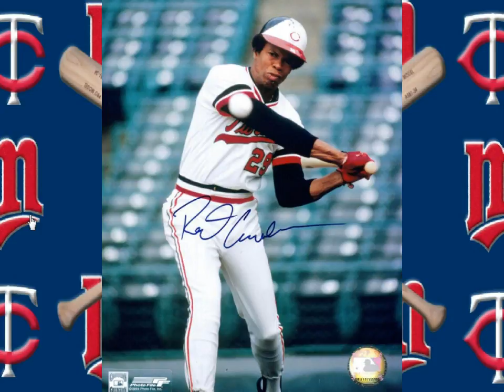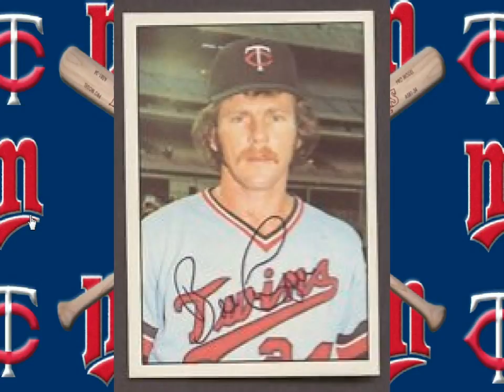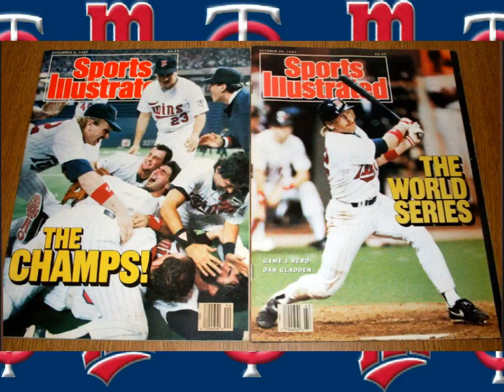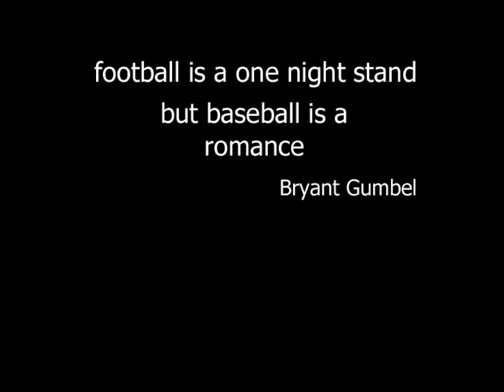Talkin' Baseball Minnesota Twin's version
1981 a musician by the name of Terry Cashman, who was a huge baseball fan, wrote a song and changed the lyrics for every baseball club in the majors.  The melody was the same but the story is different for each club.  This is the Twins version, I added images of the Twins back in their glory years.